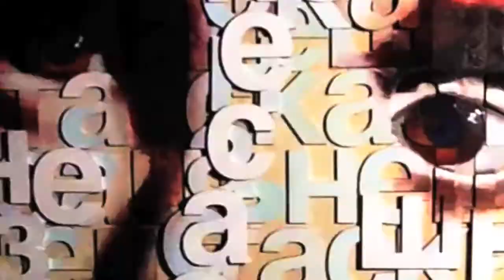TALKING TAPESTRIES = PAINTINGS BY MARK O'CONNELL